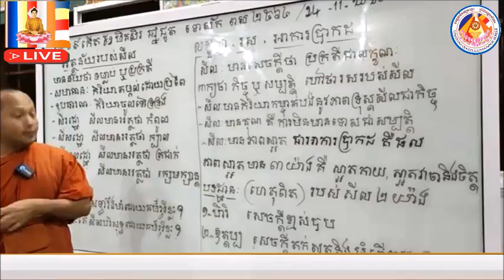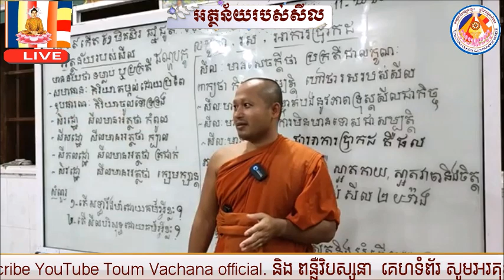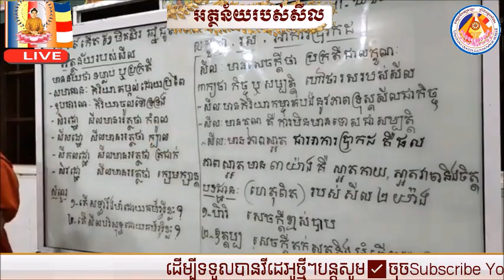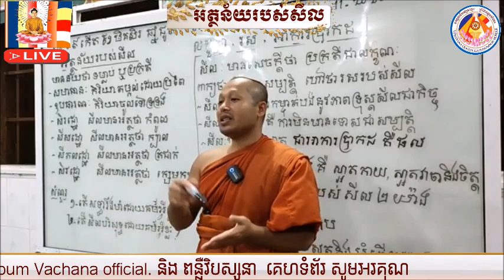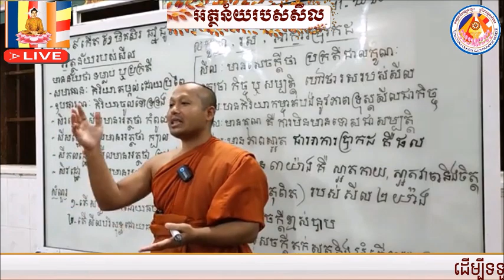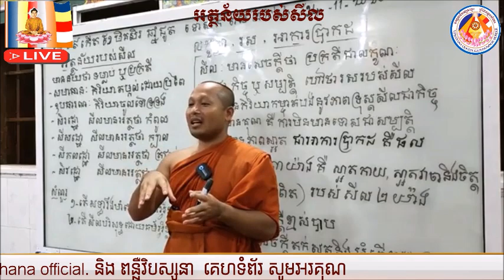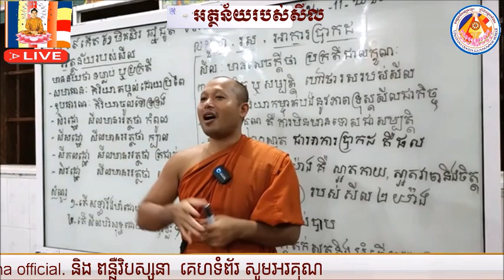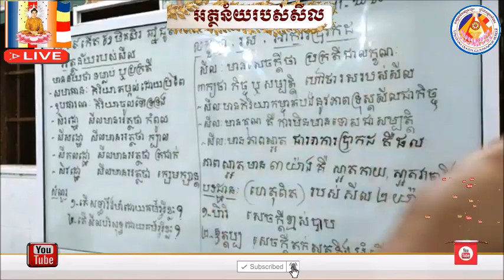អត្ថន័យរបស់សីល📚បង្រៀនដោយ ព្រះធម្មាចារ្យ​ ទុំ​ វចនា​ រក្ខិតសីលោ​ Toum Vachana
📡ផ្សាយចេញពីមណ្ឌលវិបស្សនាធុរៈព្រំដែនក្អមសំណក្រោម
ភូមិក្អមសំណ​ ឃុំក្អមសំណ​ ស្រុកលើកដែក​ ខេត្តកណ្តាល។
ថ្ងៃ១០កើត ខែមិគសិរ​ ឆ្នាំជូត​ ទោស័ក​ ព.ស២៥៦៤/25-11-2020
✅ចុចSubscribe Channel Toum Vachana​ official